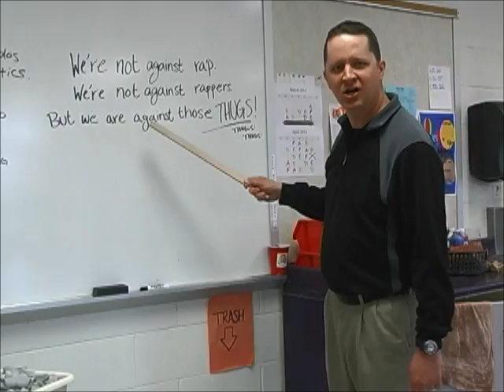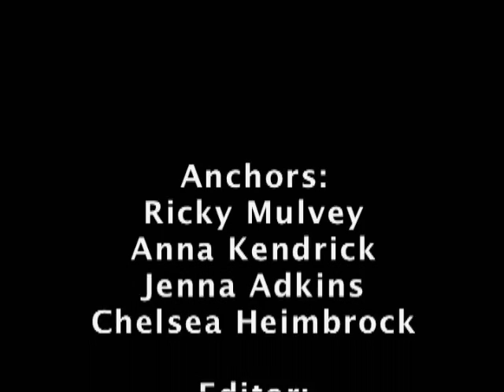Wednesday April 23rd 2014